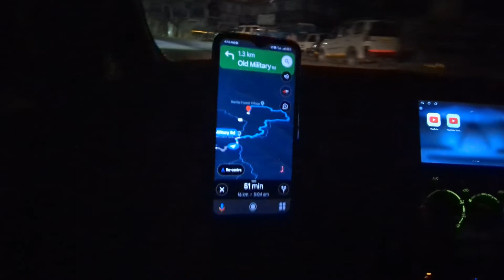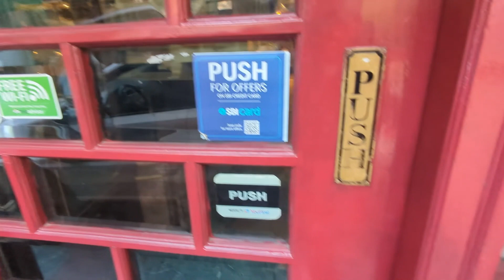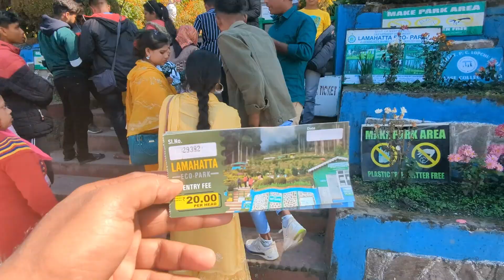Tinchuley Tagdah Lamahatta Tour | Tinchule Darjeeling | Tinchuley Homestay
‘অতিথি দেব  ভব দর্শনেই বিশ্বাস রাখি আমরা’,
 সেটা আমাদের ট্যুর পরিচালনায় আমরা প্রমান করে দেব  । সত্যিই সবার চেয়ে আলাদা আমরা । একবার যে আমাদের সাথে যাবেন তাঁরা চিন্তা মুক্ত হয়ে শুধু ঘুরবে এটাই প্রমান করব ।
( দার্জিলিং ও তার আশেপাশের অফবিট স্পটে ভ্রমণ)
✅𝙏𝙊𝙐𝙍 𝙄𝙏𝙄𝙉𝙀𝙍𝘼𝙍𝙔 (ভ্রমণসূচী:):-
4 night 5 days
👉2 night Darjeeling
👉1 night Takdah tinchule
👉1 night Sittong
🛑DAY 1 :- 𝙉𝙅𝙋 𝙏𝙊 𝘿𝘼𝙍𝙅𝙀𝙀𝙇𝙄𝙉𝙂 𝙑𝙄𝘼 𝙈𝙄𝙍𝙄𝙆
𝙎𝙄𝙂𝙃𝙏𝙎𝙀𝙀𝙄𝙉𝙂:- 𝙏𝙄𝙉𝙂𝙇𝙄𝙉𝙂 𝙑𝙄𝙀𝙒 𝙋𝙊𝙄𝙉𝙏, 𝙈𝙄𝙍𝙄𝙆 𝙇𝘼𝙆𝙀, 𝙂𝙊𝙋𝘼𝙇𝘿𝘼𝙍𝘼, 𝙋𝘼𝙎𝙃𝙐𝙋𝘼𝙏𝙄 𝙉𝙀𝙋𝘼𝙇 𝘽𝙊𝘿𝙀𝙍, 𝙎𝙄𝙈𝘼𝙉𝘼 , 𝙇𝙀𝙋𝘾𝙃𝘼𝙂𝘼𝙅𝘼𝙏. 𝘼𝙉𝘿 𝙍𝙀𝙎𝙏 𝙄𝙉 𝙃𝙊𝙏𝙀𝙇.
🛑DAY 2 :- 𝘿𝘼𝙍𝙅𝙀𝙀𝙇𝙄𝙉𝙂 𝙎𝙏𝘼𝙔
𝙎𝙄𝙂𝙃𝙏𝙎𝙀𝙀𝙄𝙉𝙂:-𝙏𝙄𝙂𝙀𝙍 𝙃𝙄𝙇𝙇, 𝘽𝘼𝙏𝘼𝙎𝙄𝘼 𝙇𝙊𝙊𝙋, 𝙂𝙃𝙊𝙊𝙈 𝙈𝙊𝙉𝙀𝙎𝙏𝙍𝙔, 𝙕𝙊𝙊, 𝙃𝙈𝙄, 𝙋𝙀𝘼𝘾𝙀 𝙋𝙊𝙂𝙊𝘿𝘼, 𝙅𝘼𝙋𝘼𝙉𝙀𝙎𝙀 𝙏𝙀𝙈𝙋𝙇𝙀 , 𝙏𝙀𝘼 𝙀𝙎𝙏𝘼𝙏𝙀.
🛑DAY 3 :- 𝘿𝘼𝙍𝙅𝙀𝙀𝙇𝙄𝙉𝙂 𝙏𝙊 𝙏𝘼𝙆𝘿𝘼𝙃 𝙏𝙄𝙉𝘾𝙃𝙐𝙇𝙀𝙔
𝙎𝙄𝙂𝙃𝙏𝙎𝙀𝙀𝙄𝙉𝙂:- 𝙇𝘼𝙈𝘼𝙃𝘼𝙏𝙏𝘼 𝙀𝘾𝙊 𝙋𝘼𝙍𝙆, 𝙋𝙀𝙎𝙃𝙊𝙆 𝙏𝙀𝘼 𝙂𝘼𝙍𝘿𝙀𝙉, 𝙇𝙊𝙑𝙀𝙍𝙎 𝙈𝙀𝙀𝙏 𝙑𝙄𝙀𝙒 𝙋𝙊𝙄𝙉𝙏, 𝙏𝙍𝙄𝙑𝘼𝙉𝙄 𝙎𝘼𝙂𝘼𝙈, 𝙂𝙐𝙈𝘽𝘼𝘿𝘼𝙍𝘼 𝙑𝙄𝙀𝙒 𝙋𝙊𝙄𝙉𝙏, 𝙏𝙄𝙉𝘾𝙃𝙐𝙇𝙀𝙔 𝙈𝙊𝙉𝙀𝙎𝙏𝙍𝙔.
🛑DAY 4:- 𝙏𝙄𝙉𝘾𝙃𝙐𝙇𝙀𝙔 𝙏𝙊 𝙎𝙄𝙏𝙏𝙊𝙉𝙂
𝙎𝙄𝙂𝙃𝙏𝙎𝙀𝙀𝙄𝙉𝙂:- 𝙊𝙍𝘾𝙃𝙄𝘿 𝘾𝙀𝙉𝙏𝙀𝙍, 𝙍𝘼𝙉𝙂𝙇𝙄 𝙏𝙀𝘼 𝙀𝙎𝙏𝘼𝙏𝙀, 𝙈𝙊𝙉𝙂𝙋𝙊𝙊, 𝙅𝙊𝙂𝙄𝙂𝙃𝘼𝙏, 𝙏𝘼𝙂𝙊𝙍𝙀 𝙃𝙊𝙐𝙎𝙀.
🛑DAY 5:- 𝙎𝙄𝙏𝙏𝙊𝙉𝙂 𝙏𝙊 𝙉𝙅𝙋
𝙎𝙄𝙂𝙃𝙏𝙎𝙀𝙀𝙄𝙉𝙂:- 𝘼𝙃𝘼𝙇𝘿𝘼𝙍𝘼, 𝙊𝙍𝘼𝙉𝙂𝙀 𝙂𝘼𝙍𝘿𝙀𝙉, 𝙉𝘼𝙈𝙏𝙃𝘼𝙉𝙂 𝙋𝙊𝙆𝙃𝘼𝙍𝙄, 𝙎𝙄𝙏𝙏𝙊𝙉𝙂 𝙈𝙊𝙉𝙀𝙎𝙏𝙍𝙔, 𝙈𝘼𝙇𝘿𝙄𝙍𝘼𝙈 𝙏𝙀𝘼 𝙀𝙎𝙏𝘼𝙏𝙀.
⛰TOUR & SERVICE ENDS⛰
মেনু -তে কি কি থাকছে 🗒👇
🌄 সকালে : এক কাপ চা ☕️ সাথে বিস্কুট 🍪, লুচি/রুটি , আলুর দম/তরকারী
🌞 দুপুরে : ভাত, ভাজা, একটি সব্জির আইটেম🥗, ডিমের কারী 🥘
🌃 সন্ধ্যা : এ কাপ চা ☕️ সাথে পকোড়া 🥓
🌙 রাতে : ভাত,রুটি, ভাজা, একটা সব্জির আইটেম 🥗, চিকেন 🍗
☑️ আমরা যা যা দিচ্ছি  👇
👍নিউ জলপাইগুড়ি থেকে নিউ জলপাইগুড়ি পর্যন্ত গাড়ি ( Bulero / Sumo gold/ Xyllo)
👍প্রথম দিন এর Lunch থেকে শেষ দিন Breakfast পযন্ত
❌ আমরা যা যা দিচ্ছি না 👇
👎 ক্যাম্প ফায়ার চার্জ🔥
👎 মিনারেল ওয়াটার 🥛
👎 রুম হিটার চার্জ🔋
👎 মেডিকাল ইনস্যুরেন্স 💊
👎 এন্ট্রি ফি
👎 কোন্ damage চার্জ
👎 কোন্ personal expenses
মূল্য তালিকা:
4N/5D
🟢 For 2️⃣ Persons 👉🏻 Rs.11,000/- Per Person
🟢 For 3️⃣ Persons 👉🏻 Rs.10,000/- Per Person
🟢 For 4️⃣ Persons 👉🏻 Rs. 9,500/- Per Person
🟢 For 5️⃣ Persons 👉🏻 Rs. 9,300/- Per Person
🟢 For 6️⃣ Persons 👉🏻 Rs. 8,500/- Per Person
আরো বিশদে জানতে যোগাযোগ করুন 👇
🌟Sindhuk Tours and Travels🌟🌿
🏩Office Address : Beldanga (Bazarpara)Murshidabad, West Bengal - 742133
Sindhuk Office Booking :
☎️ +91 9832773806